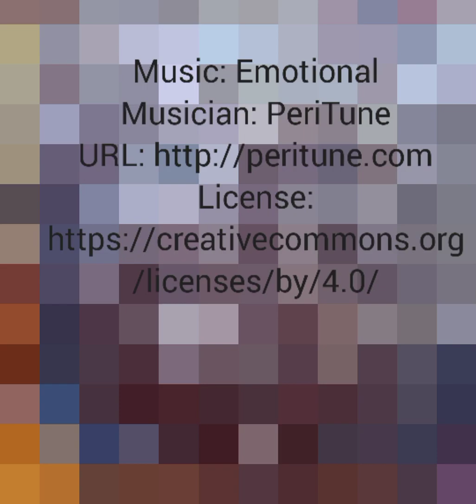THE GALLERY NEW IN 22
DIGITAL ART MADE WITH AN ANDROID CELL PHONE. THE TREE WHICH BECAME THE LOGO FOR THE GALLERY LOOKS LIKE IT'S SURROUNDED BY SNOW BUT IN FACT WAS TAKEN IN FORT DESOTO STATE PARK IN ST. PETERSBURG FLORIDA.